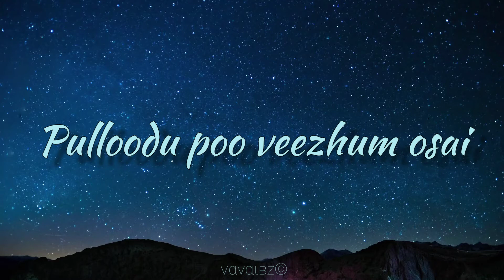ith irullalla ath oliyalla..|hariharan|vennilave vennilave whatsapp status|VAVAIBZ CREATIONS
VAVAIBZ CREATIONS